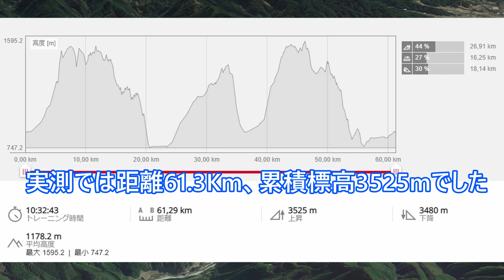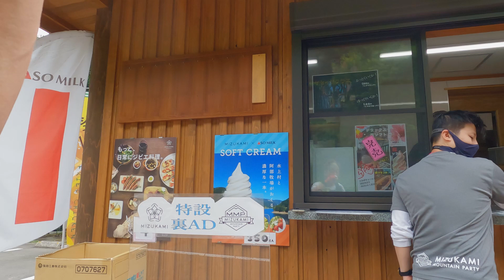第５回水上マウンテンパーティー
第５回水上マウンテンパーティーを走ってきました。昨年はミドル、今年はロングコースにチャレンジです。急登、激下りが印象的なコースです。また、エイドポイントが多く、それぞれが素晴らしい！次回はエイドで全種完食を目指します(^^♪